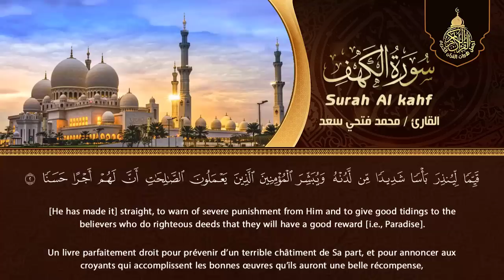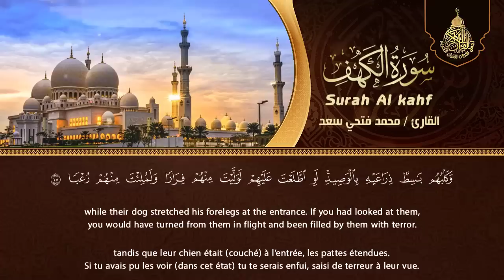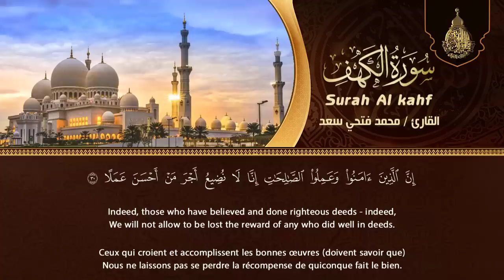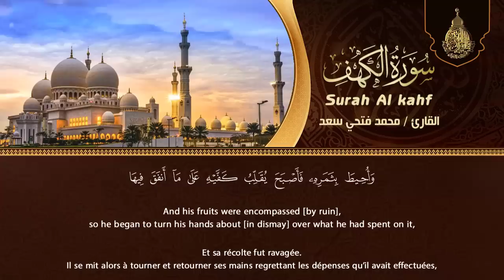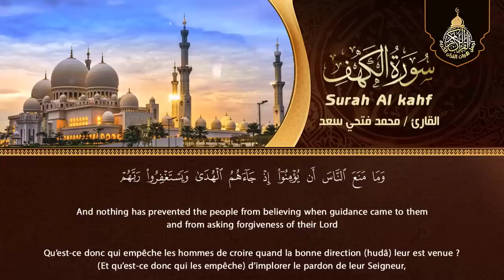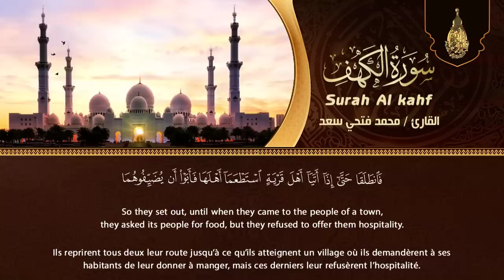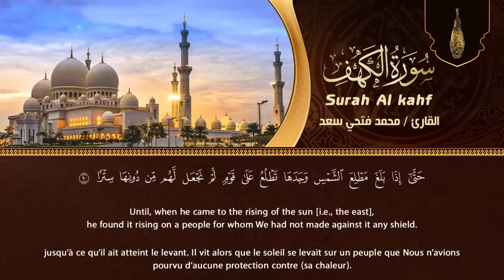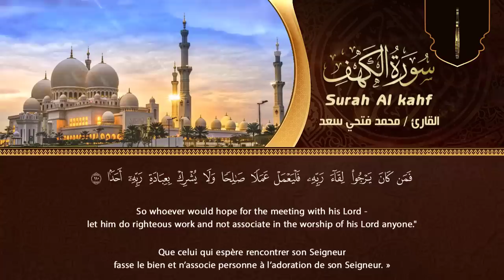سورة الكهف (كاملة) أجمل تلاوة في يوم الجمعة المباركة تريح الاعصاب وتجلب الرزق| Surah Al kahf